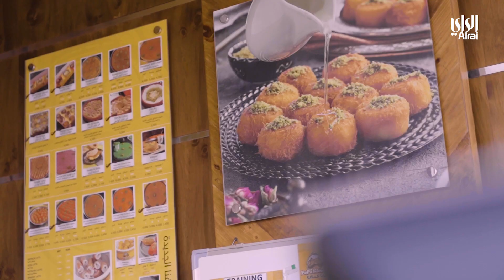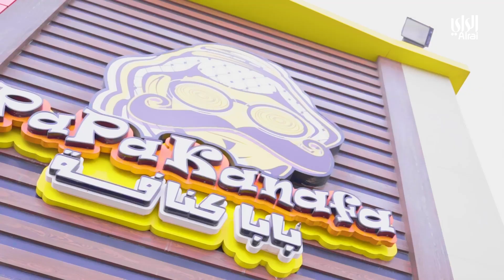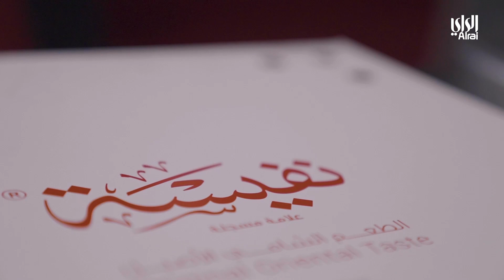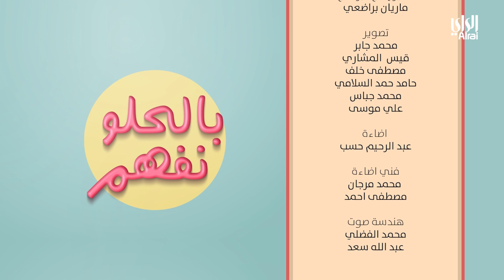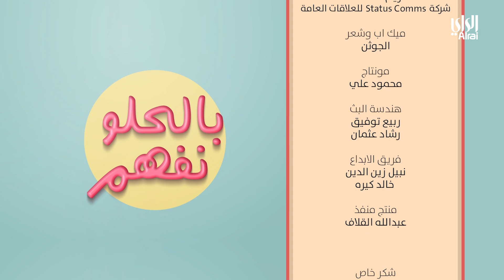بالحلو نفهم | الحلقة الرابعة | 05-04-2022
تقديم : سهام الحسيني